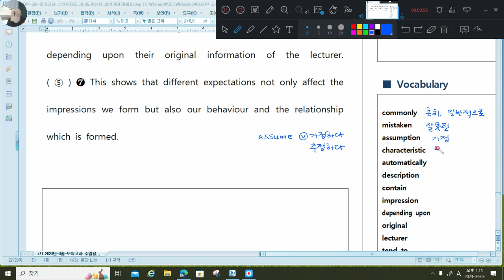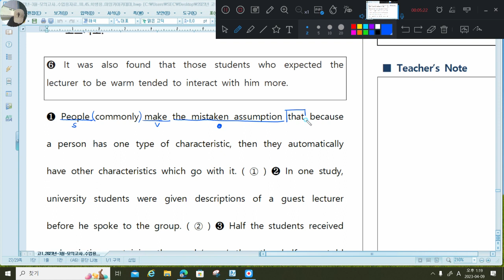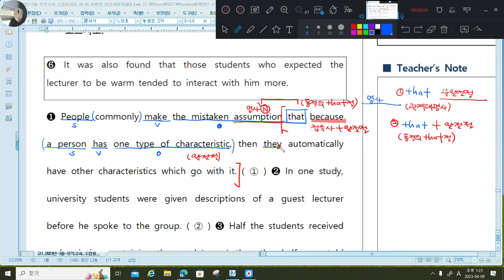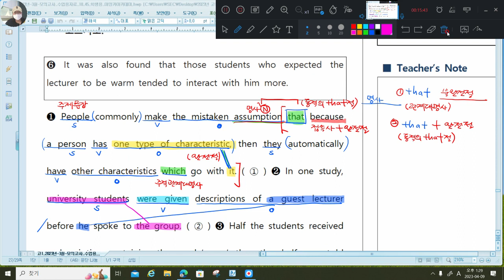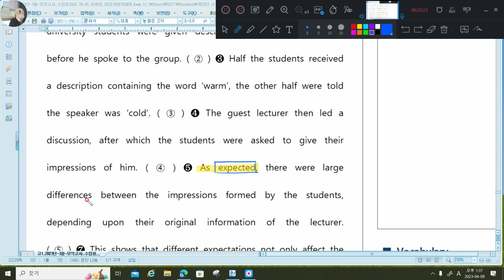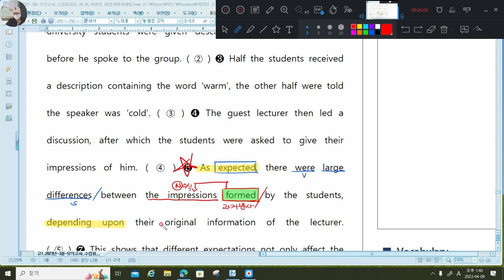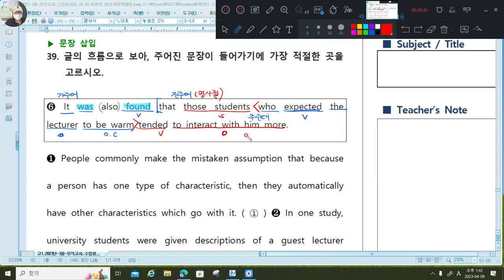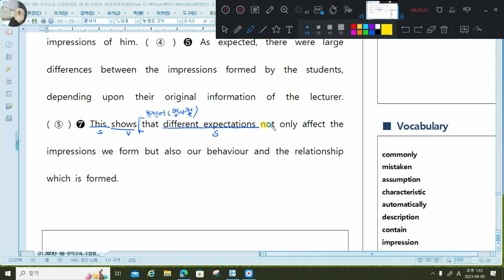Waterford Park-2023 04 09 고1 [3월 모의고사 39번 지문]